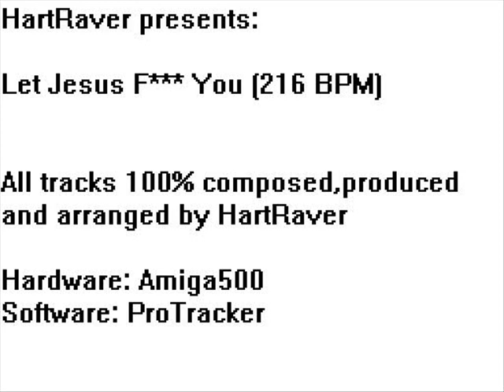Hartraver - Let Jesus F*** You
Hardcore track made in aproxx. 4 hours after being awake nearly 48 hours to "The Party" i Denmark in the 90´s.

Total madness :D